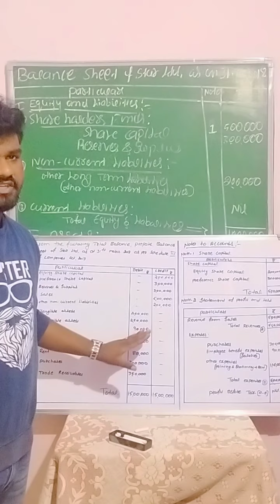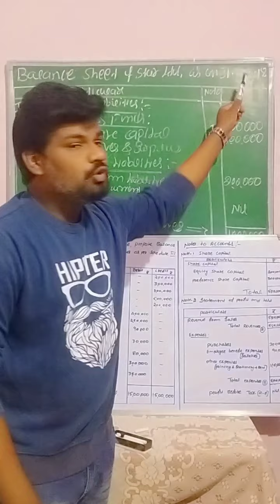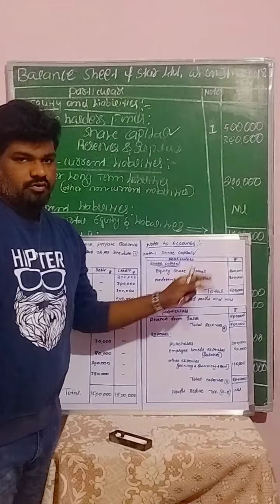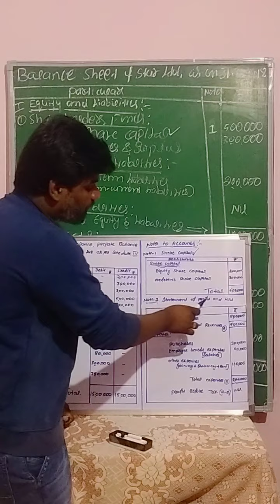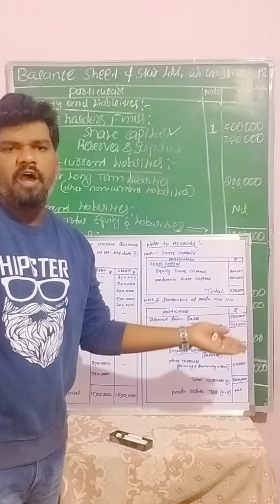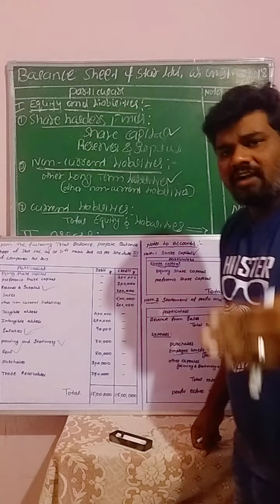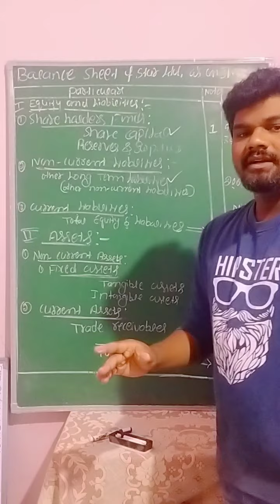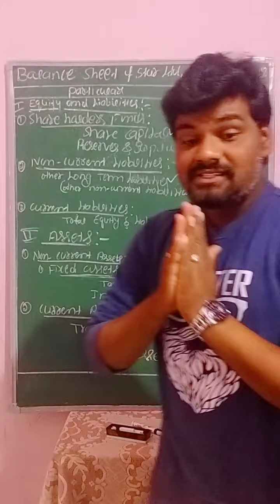Preparation of Balance sheet as per PUE board question bank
Financial statements of a company